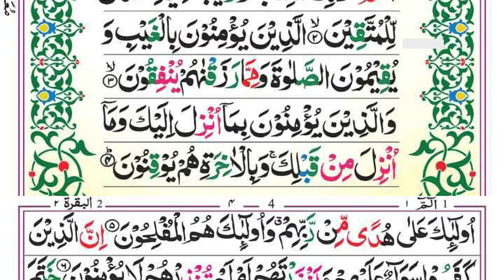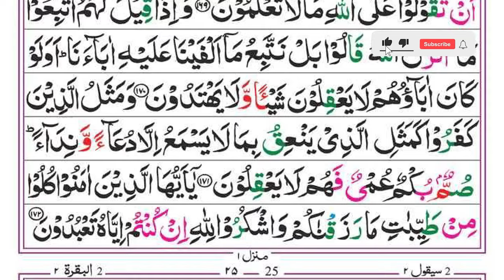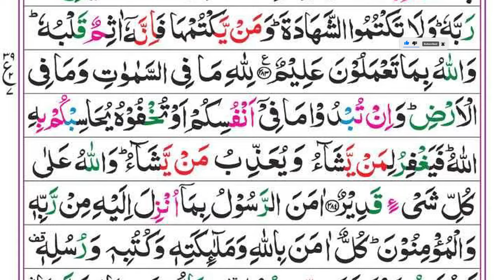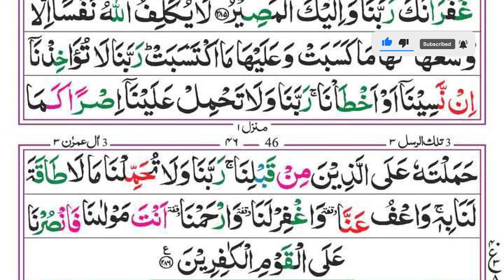Surah Al-Baqarah Full || By Sheikh Siraj ur Rehman (HD) With Arabic | سورة البقره | Ep 000303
Full Surah Al- Baqarah With Complete Arabic

Islamic learning
Quran & SUnnah
Tilawat
Tilawat e Quran
Recitation
Quran Recitation
Quran Kareem
Quran Majeed
Surah Baqarah